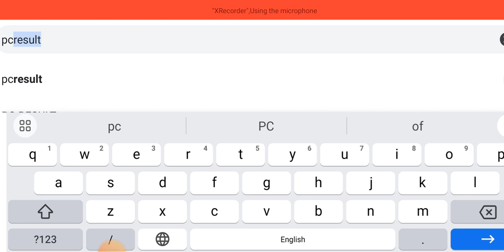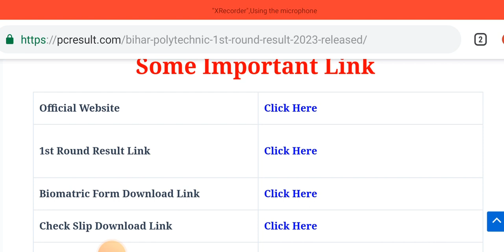Bihar Polytechnic seat allotment 2023 |Bihar Polytechnic first seat allotment 2023 | DCECE result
बिहार पॉलिटेक्निक 1st Round रिजल्ट यहां से आसानी से डाउनलोड करें

Bihar polytechnic admission documents list 2023 pdf
Bihar polytechnic admission documents list 2023 last date
Bihar polytechnic admission documents list 2023 date

Bihar Polytechnic 1st Seat Allotment 2022
Bihar Polytechnic Total Seats 2022

पॉलिटेक्निक में कितने नंबर पर सरकारी कॉलेज मिलेगा 2023
पॉलिटेक्निक में पास होने के लिए कितने नंबर चाहिए
पॉलिटेक्निक में कितने नंबर पर सरकारी कॉलेज मिलेगा 2022
Bihar Polytechnic cut off Marks 2023
बिहार पॉलिटेक्निक में कितनी सीट है
पॉलिटेक्निक में कितना खर्च आता है
Polytechnic entrance exam me kitne Number chahiye
Up पॉलिटेक्निक में कितना रैंक होना चाहिए
पॉलिटेक्निक में कितने सब्जेक्ट होते हैं
पॉलिटेक्निक गवर्नमेंट कॉलेज फीस
Bihar Polytechnic hindi
बिहार पॉलिटेक्निक में कितना रैंक होना चाहिए 2023

Bihar Polytechnic passing marks 2023
Bihar polytechnic cut off 2023 kitna jayega pdf download
Bihar polytechnic cut off 2023 kitna jayega pdf
Bihar polytechnic cut off 2023 kitna jayega for obc
Polytechnic Cut off Marks 2023
Bihar Polytechnic rank for Government

Bihar polytechnic result 2023 kab aayega pdf download
Bihar polytechnic result 2023 kab aayega pdf
Bihar polytechnic result 2023 kab aayega online
Bihar polytechnic result 2023 kab aayega merit list
Bihar polytechnic result 2023 kab aayega
पैरामेडिकल का रिजल्ट कब आएगा 2023?
बिहार पॉलिटेक्निक का रिजल्ट कब आएगा 2023
How many seats are there in paramedical Bihar?
Bihar paramedical result 2023 merit list
Bihar paramedical result 2023 date
Bihar paramedical result 2023 cut off
Bihar paramedical cut off 2023

बिहार में पैरामेडिकल का सीट कितना है?
पारा मेडिकल में कुल कितने कोर्स होते हैं?

Bihar Paramedical total marks
Paramedical me Kitna marks chahiye
Bihar Paramedical
पैरामेडिकल में कितना रैंक चाहिए 2023